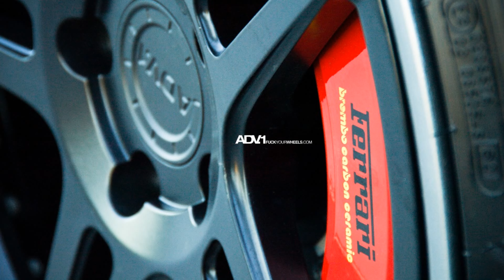Ferrari 458 Italia ADV.1